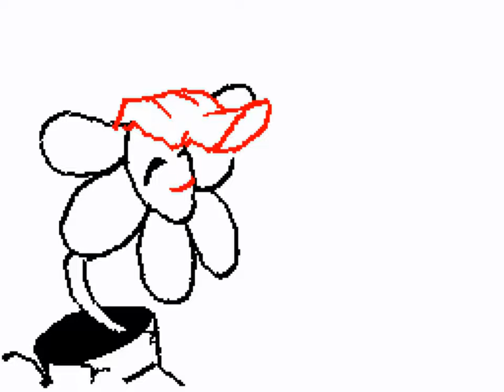Baby Shoes MV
smooooothy